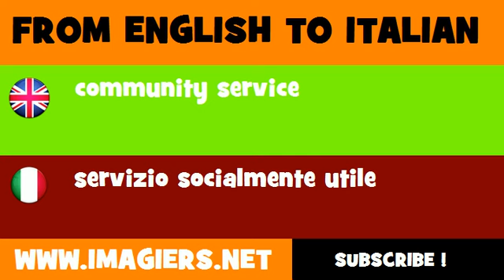FROM ENGLISH TO ITALIAN = community service